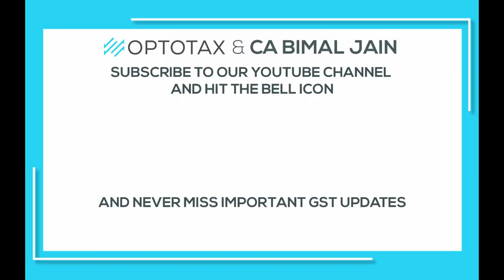Feedback - Certified Advanced GST Course by CA. Bimal Jain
As Legend goes "The Proof is in the Pudding", our key focus is to deliver an effective learning method and content that benefits the Course Participants.

Here are some of the participants sharing their experiences for the Certified Advanced GST Course by CA. Bimal Jain

Considering the positive feedback and requests from Tax Professionals, we have also launched:
"3 Live & Exclusive Sessions on GSTR-9 & GSTR-9C by CA. Bimal Jain"

Limited seats, Register Now!